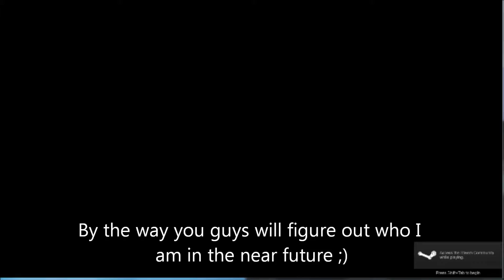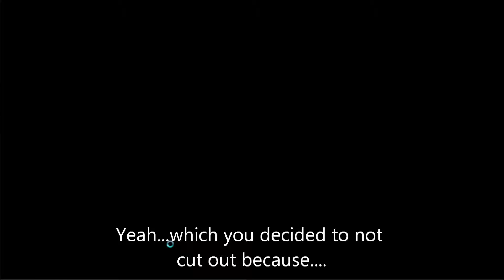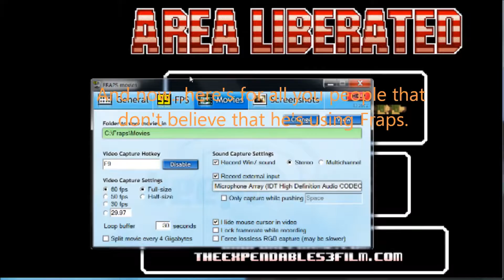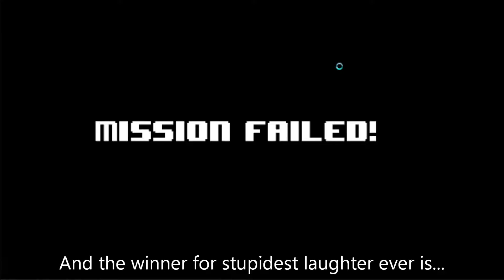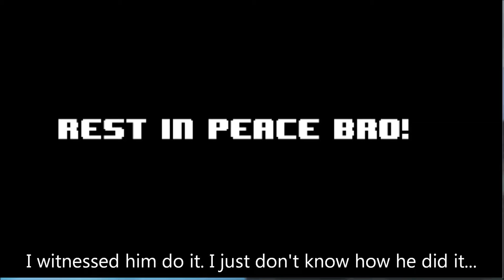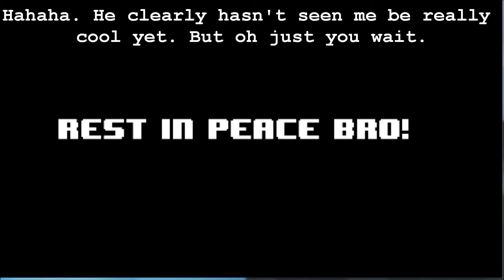Expendabros Episode 1. SO MUCH MANLINESS!!!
This is for all those people that couldn't watch the full product. It's been condensed for your viewing pleasure. :3